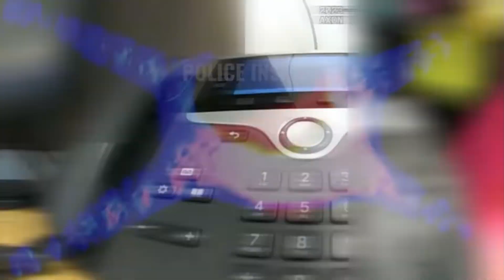The Most Entitled 13 Year Old Ever (SHOCKING)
Prepare to be shocked by the entitlement of this 13-year-old girl! Not only does she bring alcohol to school, but she also throws a fit when caught by the officer. And her mom? She files a complaint against the officer's behavior.